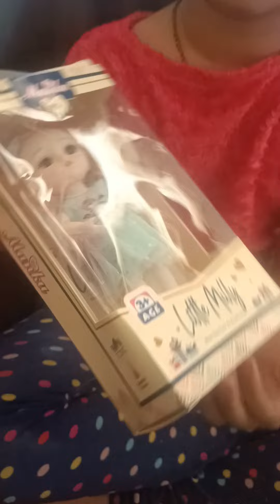meesho dall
Dall code is S 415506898 similar products